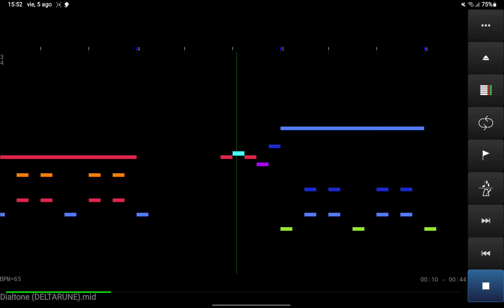dialtone but hd